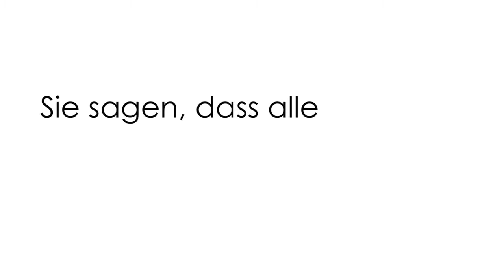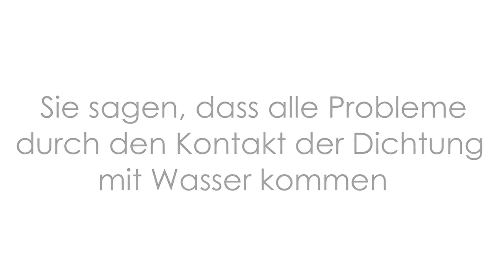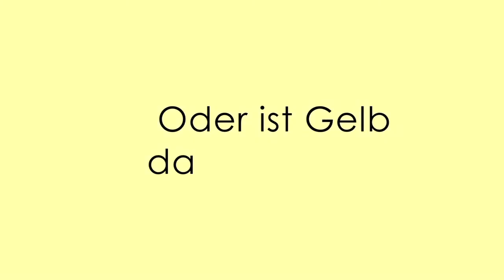FRABO's spontane Antwort auf Plusminus